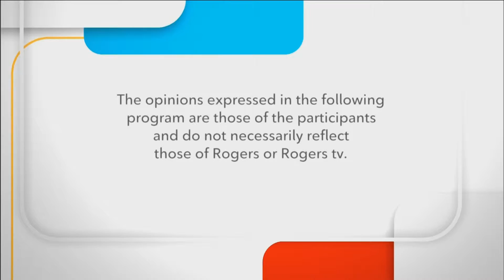Whitby North Ward By-election Free Times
Turn to Rogers tv for the most complete in-depth coverage of the 2016 By-Elections. As part of our extensive local election coverage, The Local Campaign on Rogers tv gives you clear-cut and comprehensive information on all of the candidates.